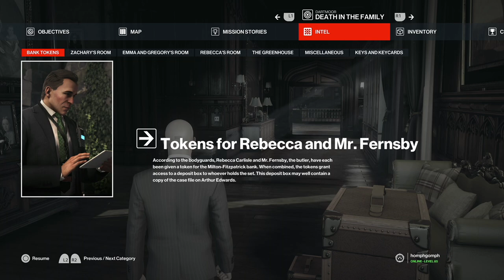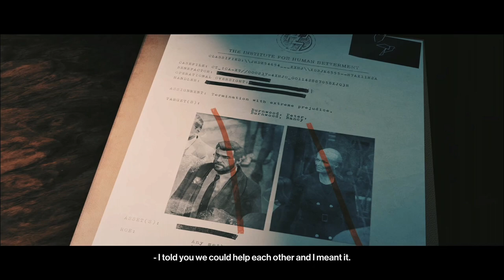Let's Stream - Hitman 3 pt. 2 (Dartmoor)